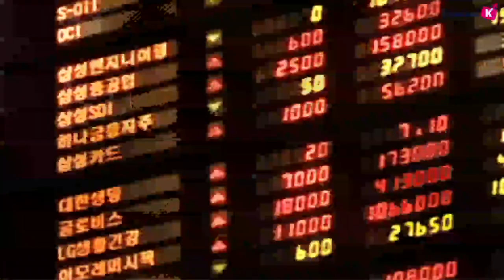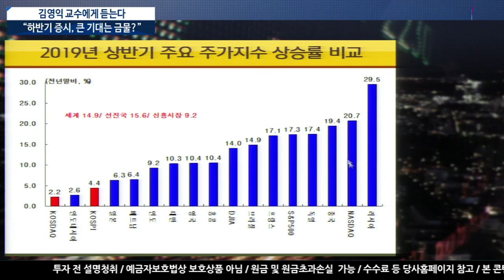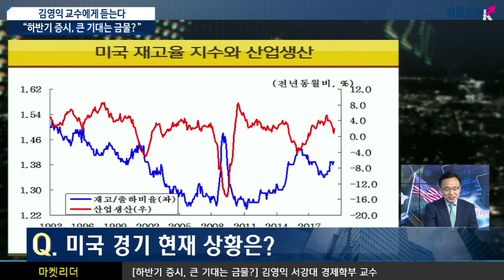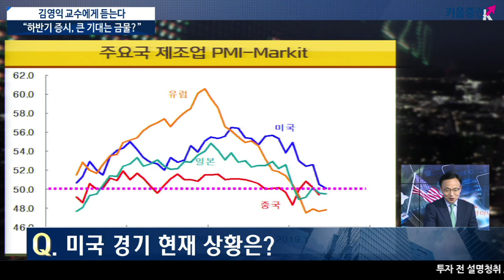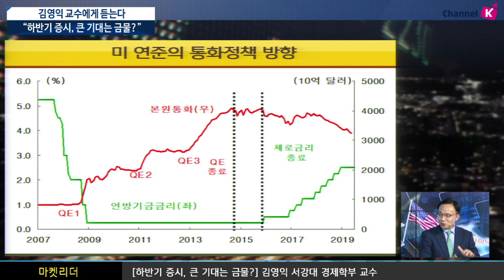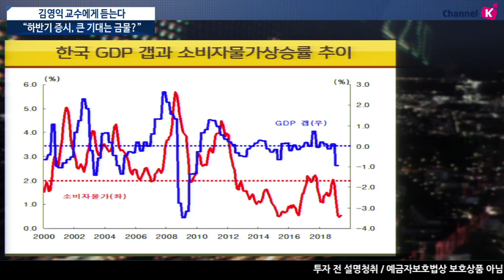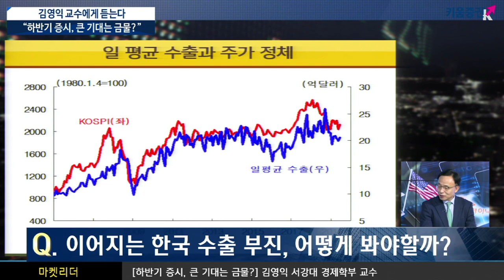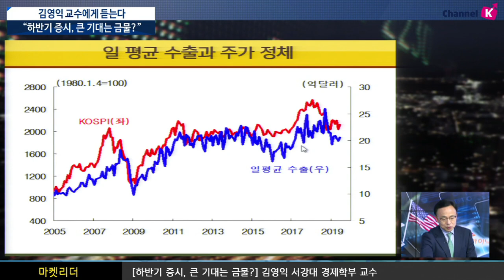[주식투자] 이진우 소장의 마켓리더 / 하반기 증시, 큰 기대는 금물?(with. 김영익 서강대학교 경제학부 교수/19.07.02)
김영익 교수에게 듣는다! 빅 이벤트 종료 후 하반기 증시 전망과 변수 점검!

▲트럼프-시진핑, 지난 29일 일본 G20 정상회의서 미중 무역전쟁 휴전과 협상 재개에 합의

더불어 남북미 판문점 정상회담까지 최초의 만남 성사!
그럼에도 불구하고 국내시장 하반기 첫 거래일이 기대에 훨씬 못 미치는 장세로 마감!
▲국내증시의 상대적 부진 이유는?​

▲​미국 경기 현재 상황은?
 6월 제조업 PMI가 전월 52.1에서 51.7로 하락
ISM은 미중무역분쟁과 더불어 달러 가치 상승 등의 영향으로
미국 수출 감소, 미국 제조업체들의 불확실성 확대
▲이어지는 한국 수출 부진, 어떻게 봐야할까?
​산업통상자원부가 발표한 지난 6월 수출 13.5% 감소​
​​2016년 1월 -19.6% 이후 최대 감소 폭
반도체 수출 감소, 대중국 수출 감소가 원인
▲하반기 국내증시 전망은?

「좋아요」와 「구독」  잊지 말고 눌러주세요